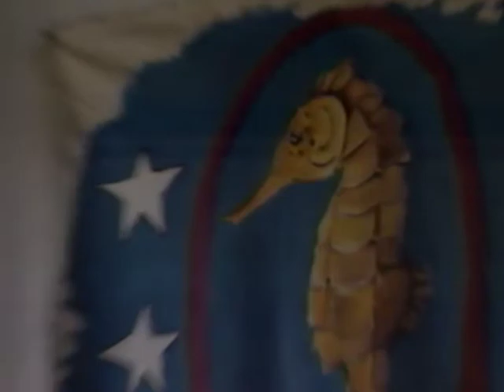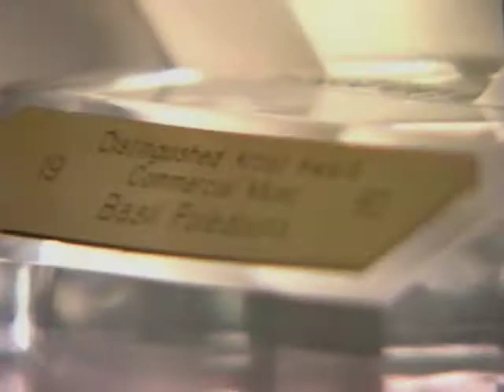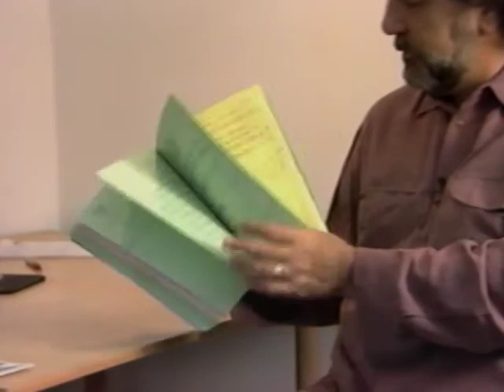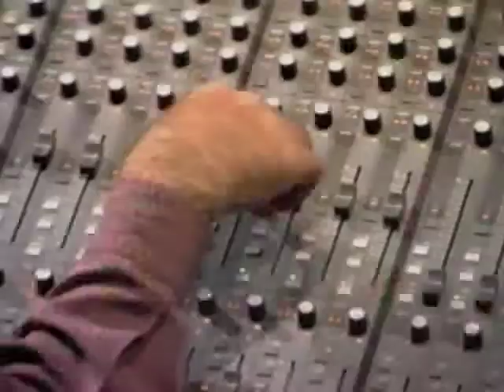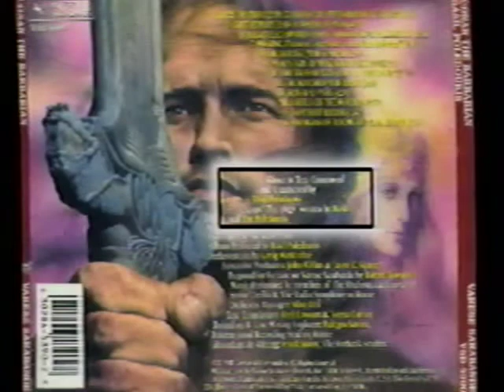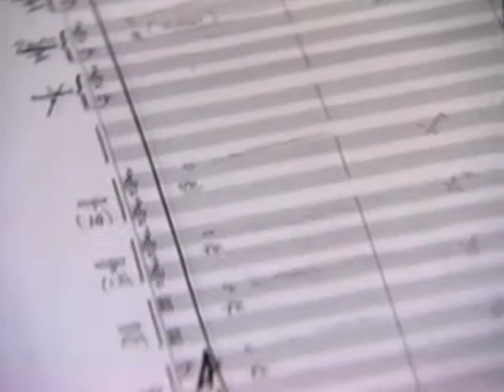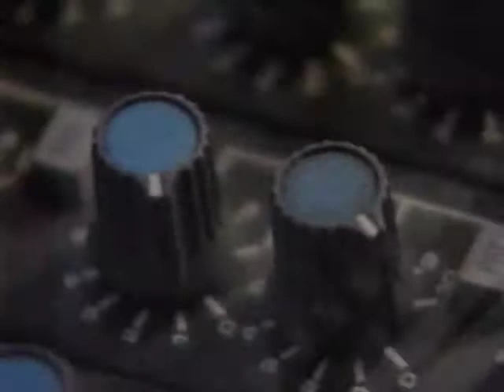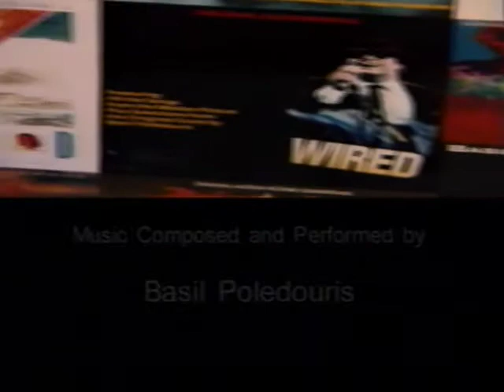Basil Poledouris: His Life & Music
Film Score Monthly presents
Film Composer Interview Series Volume One
Basil Poledouris: His Life and Music
An intimate profile of the composer of film and television scores such as Lonesome Dove, Conan the Barbarian, RoboCop, Free Willy and Starship Troopers.

A portrait of the acclaimed composer for film. His work, and his life in his own words.

Basil Poledouris has provided the memorable music for the films of John Milius (Conan the Barbarian), Randall Kleiser (The Blue Lagoon), Simon Wincer (Lonesome Dove, Free Willy) and Paul Verhoven (Robocop and the new smash hit, Starship Troopers). Join us on a tour of his work and lifestyle, as he reminisces about his youth in Southern California, his family, his best-known projects, and his experiences as a film composer. Featuring special appearances by wife Bobbie and daughter Zoe Poledouris; containing over 40 family and archival photographs.